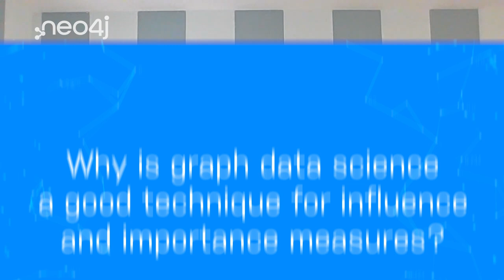Ask a Data Scientist: Why Is Graph Data Technique for Influence & Importance Measures?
"Why Is Graph Data Science a Good Technique for Influence and Importing Measures?" is a question many budding graph data scientists have encountered. In our Ask a Data Scientist series, Data Scientist Alison Cossette explains why context is so very important in a connected dataset.